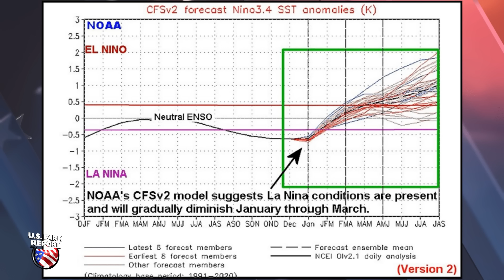La Niña on the Way Out? What a Possible El Niño Transition Could Mean for Spring Planting and Summer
As dryness lingers across large portions of the U.S., World Weather's Drew Lerner is watching what could be a pivotal transition in global weather patterns: the exit of La Niña and a potential shift toward El Niño later this year.